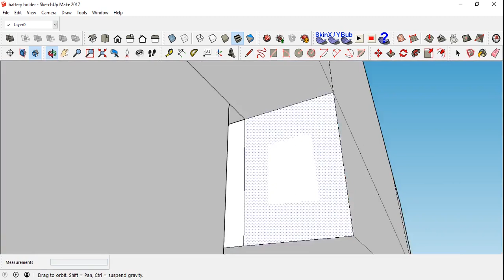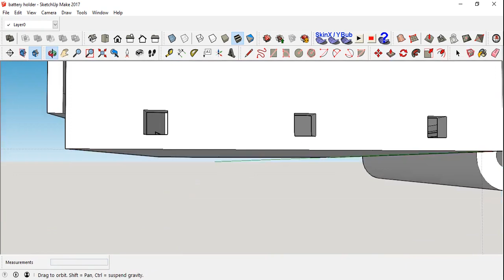3D Printed Battery Box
My 3D printed battery Box .Perfect for small robots and electronics.